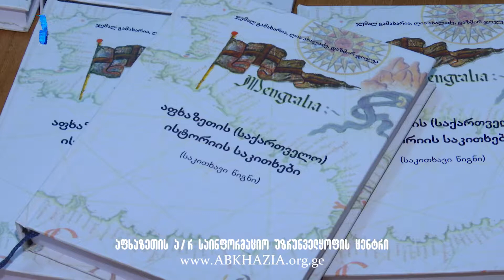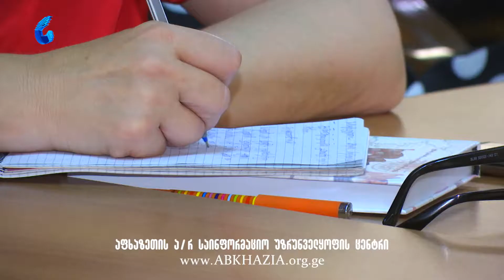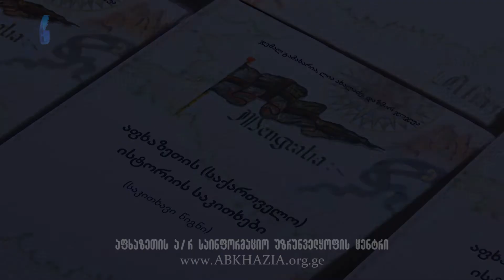,,აფხაზეთის (საქართველო) ისტორიის საკითხების" წიგნის პრეზენტაცია ეროვნულ ბიბლიოთეკაში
აფხაზეთის ა/რ საინფორმაციო უზრუნველყოფის ცენტრი